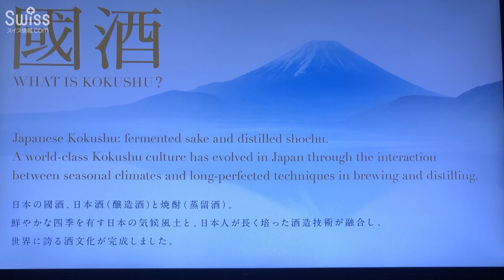海外旅行前に羽田空港ビジネスラウンジで日本酒や和食を飲み食べ納め【スイス情報.com】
羽田空港には、各種クレジットカード附随で加入できるプライオリティパスで使用できるラウンジがありません。

一部のクレジットカード保持者が利用できるラウンジがありますが、無料提供はソフトドリンクやフルーツジュースのみで、お食事は有料です。

ビジネスクラスの搭乗券があれば、お食事やお酒類も無料で提供されているラウンジを利用することができます。

ビジネスクラスの特典を存分に活かして、生ビールやお酒、カレーやラーメンなど和食を堪能しましょう。

ソフトドリンクが提供されているラウンジが使えるクレジットカード：
（ご加入前に当該カードでの空港ラウンジリストをご確認ください）